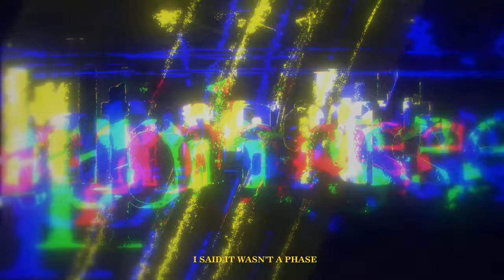Tsunami J. - Mainframe [Lyrics x AMV]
Tsunami J.

Anime: Call of the Night | Yofukashi no Uta (AMV)

Lyrics:
I wanna drink tho
Don’t wanna blink tho
I wanna reach so high
Let the beat go

I wanna breathe slow
I wanna sink low
I wanna free float

Let’s the put the thrill in the shame
I wanna fill up my vein
There’s no revealing the play
I’m way ahead of the game
It’s like I twisted the maze
I said it wasn’t a phase
I know you’ll probably betray
And then you’ll leave me the pain

The dice keep rolling
Till my luck gets up and then it vacates
I'm filling up my lungs
So I can stand enough to save face
We’re dumbing down the senses
Till we’re screaming out for mayday
We’re stuck with all our vices up inside
The f*cking mainframe